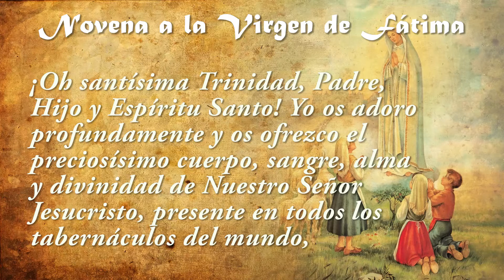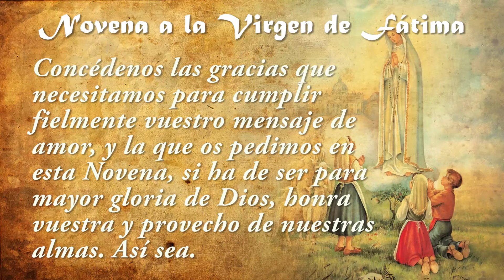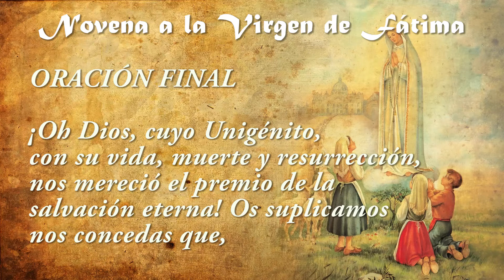Novena a la Virgen de Fátima - Día 2✝️🕯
¡Oh Dios mío! Yo creo, adoro, espero y os amo. Os pido perdón por los que no creen, no adoran, no esperan
y no os aman.

¡Oh santísima Trinidad, Padre, Hijo y Espíritu Santo! Yo os adoro profundamente y os ofrezco el

preciosísimo cuerpo, sangre, alma y divinidad de Nuestro Señor Jesucristo, presente en todos los
tabernáculos del mundo, en reparación de los ultrajes con que El es ofendido; y por los méritos infinitos
de su Santísimo Corazón e intercesión del Inmaculado Corazón de María, os pido la conversión de los
pecadores.

ORACIÓN PREPARATORIA

Oh santísima Virgen María, Reina del Rosario y Madre de misericordia, que te dignaste manifestar en Fátima

la ternura de vuestro Inmaculado Corazón trayéndonos mensajes de salvación y de paz. Confiados en vuestra
misericordia maternal y agradecidos a las bondades de vuestro amantísimo Corazón, venimos a vuestras
plantas para rendiros el tributo de nuestra veneración y amor. Concédenos las gracias que necesitamos para
cumplir fielmente vuestro mensaje de amor, y la que os pedimos en esta Novena, si ha de ser para mayor
gloria de Dios, honra vuestra y provecho de nuestras almas. Así sea.

DÍA SEGUNDO

¡Oh santísima Virgen María, Madre de la divina gracia, que vestida de nívea blancura te apareciste a unos

pastorcitos sencillos e inocentes, enseñándonos así cuánto debemos amar y procurar la inocencia del alma,
y que pediste por medio de ellos la enmienda de las costumbres y la santidad de una vida cristiana
perfecta. Concédenos misericordiosamente la gracia de saber apreciar la dignidad de nuestra condición de
cristianos y de llevar una vida en todo conforme a las promesas bautismales.

ORACIÓN FINAL

¡Oh Dios, cuyo Unigénito, con su vida, muerte y resurrección, nos mereció el premio de la salvación

eterna! Os suplicamos nos concedas que, meditando los misterios del santísimo rosario de la bienaventurada
Virgen María, imitemos los ejemplos que nos enseñan y alcancemos el premio que prometen. Por el mismo
Jesucristo nuestro Señor. Amén.